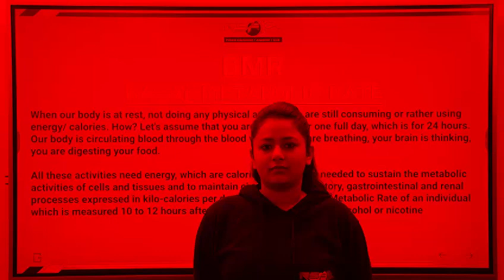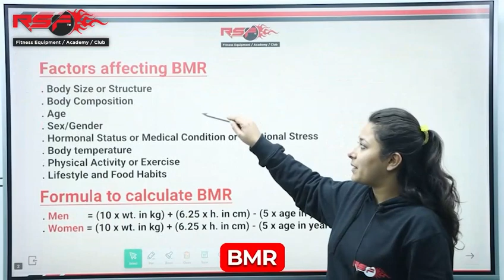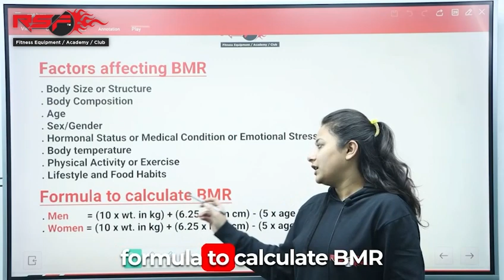What is Basal Metabolic Rate (BMR) in Hindi | Factor Affects BMR | Calculation Formula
BMR stands for Basal Metabolic Rate, which is the number of calories your body needs to maintain basic physiological functions like breathing, circulation, and cell production while at rest. It's an important factor to consider when planning your diet and exercise routine. Here's a description you can use for your video:

"In this video, we delve into the concept of Basal Metabolic Rate (BMR) and its significance in achieving fitness goals. Understanding your BMR can help you tailor your diet and exercise regimen for optimal results. Join us at Royal Sports Fitness as we explore how BMR affects your body and how you can use this knowledge to reach your fitness aspirations."

basal metabolic rate
basal metabolic rate in hindi
bmr kya hota hai
what is bmr calories
what is bmr in hindi
what is bmr
bmr increase
bmr in nutrition,basal metabolic rate
weight loss,basal metabolic rate explained in hindi
bmr lecture in hindi,bmr explained
bmr explained in hindi
basal metabolic rate calculator
basal metabolic rate explained,measurement of bmr
normal values of bmr